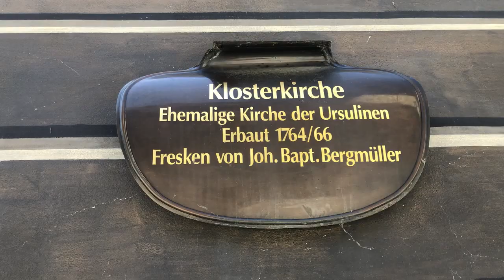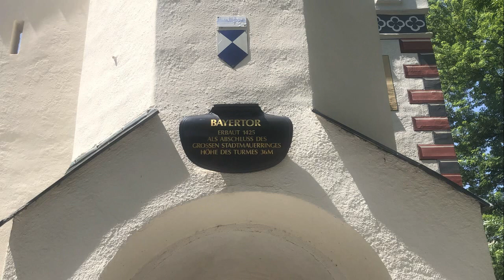Landsberg am Lech aus der Vogelperspektive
Die historische Altstadt von Landsberg am Lech ist aus der Vogelperspektive  zu sehen, ergänzt um romantische Stadtansichten. Erklärende Texte weisen auf Sehenswertes hin. Der Film kann als Überblick und Anregung dienen, diesen reizvollen Ort zu besuchen.